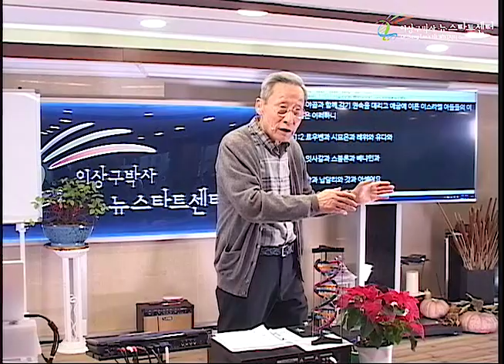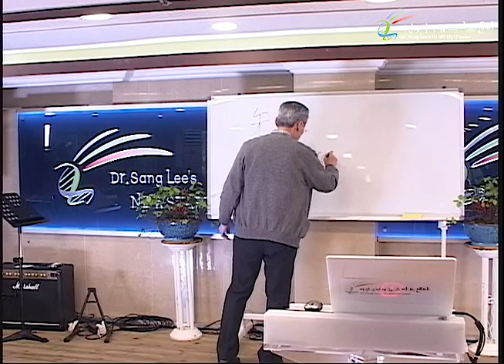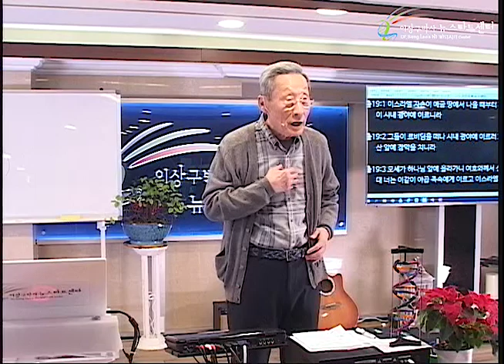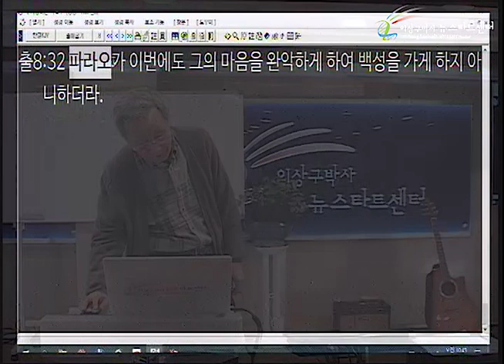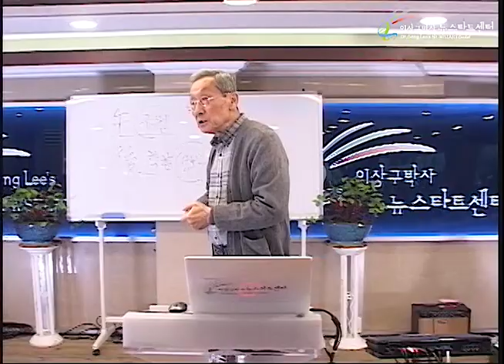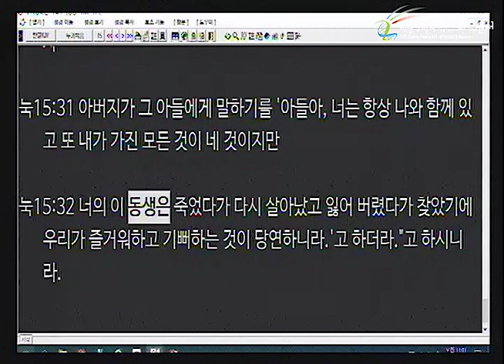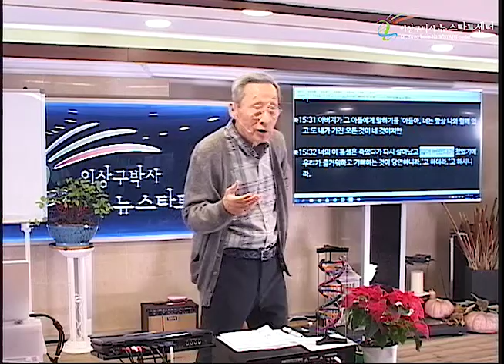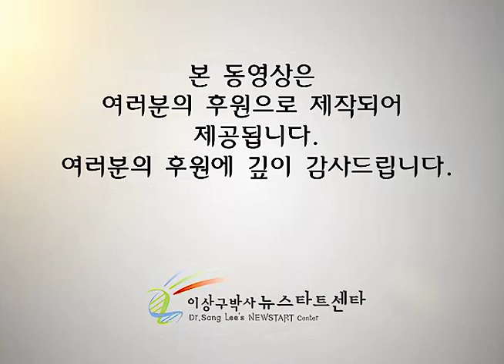H237 08 감성적 표현이란